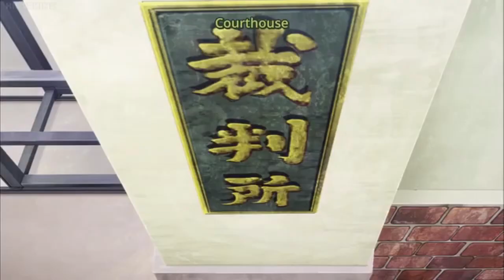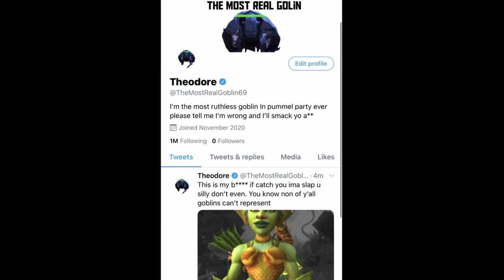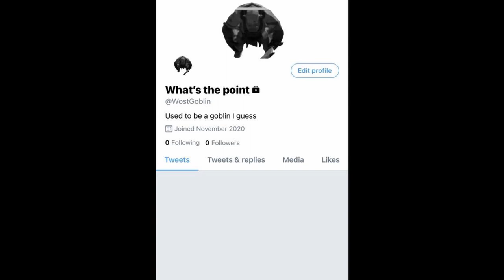Pummel Party..... With The Boys!!!!!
HEY, hey guys it's Draco coming out with another video for you guys. If you enjoyed the video please leave a like and make sure to stop on by to my Twitch, where I mostly am at and where you can see me play LIVE!!

intro:  Lazy Town | We are Number One Music Video Videos For Kids

Outro: Major Payne (1995) - Hip-Hop March Scene (10/10) | Movieclips

links

This video is the intellectual property of Akira Toriyama, TOEI Animation, Fuji TV, and Funimation. The channel author derives no income or unjust enrichment from the presentation of this video and does not use AdSense or other partner monetization schemes. The channel author believes that videos should be ad-free. Dragon Ball, Dragon Ball Z, Dragon Ball GT, Dragon Ball Kai, Dragon Ball Super and all logos, character names and distinctive likenesses thereof are trademarks of TOEI ANIMATION, Ltd, FUnimation Entertainment, Norihito Sumitomo/Nippon Columbia, for the music & Akira Toriyama, as the original creator/author.

Listen ad-free with YouTube Premium
Song
Without Me
Artist
Eminem
Writers
Eminem, Kevin Bell, Malcolm McLaren, Jeff Bass, Anne Dudley, Trevor Horn